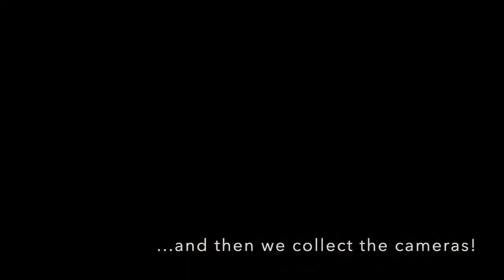A Summer In Tibet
Time lapse photography - camera traps. Snow leopard, brown bear, blue sheep, red fox, Altai weasel, and other wildlife photographed in the headwaters of the Yangtze River, in the Suojia district of Zhiduo County, Yushu Tibetan Autonomous Prefecture, Qinghai Province, China. Three months of camera trap photography in 5 minutes!

Also see the open access article:
Foggin, J.M. 2018. Environmental Conservation in the Tibetan Plateau Region: Lessons for China’s Belt and Road Initiative in the Mountains of Central Asia. Land, 7, 52. DOI: 10.3390/land7020052